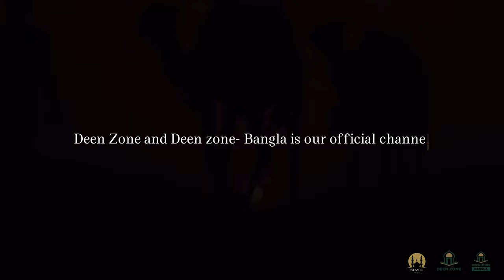THE DEVIL MADE US DO IT | LECTURE BY MUFTI MENK | ISLAMIC MOTIVATION